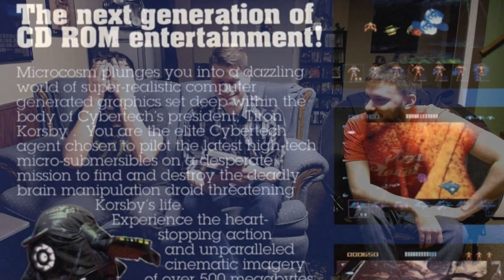Microcosm (Sega CD) Journey Into the Human Body - Game Rats Play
Join us on a perilous journey into the body of Cybertech President, Tiron Korsby.

Microcosm is a 3D rail shooter video game developed and published by Psygnosis in 1993. It was originally developed for the FM Towns, and also ported for the Sega Mega-CD, Amiga CD32, and 3DO game consoles, as well as MS-DOS. Microcosm featured realistic FMV animation, with the graphics being rendered on Silicon Graphics workstations.  The game is either in first person or third person view depending on the gaming system.  Source: Wikipedia